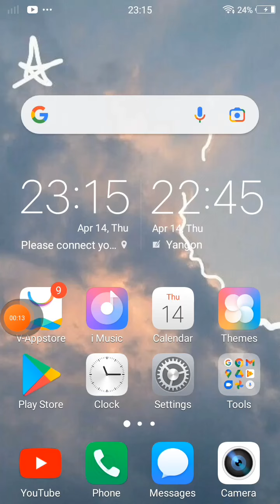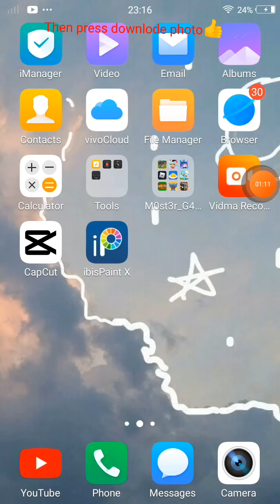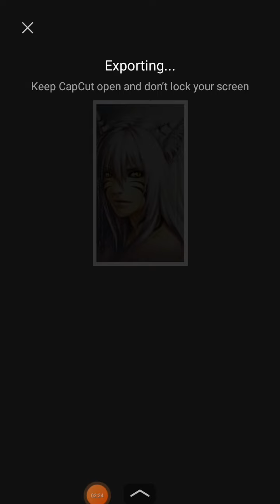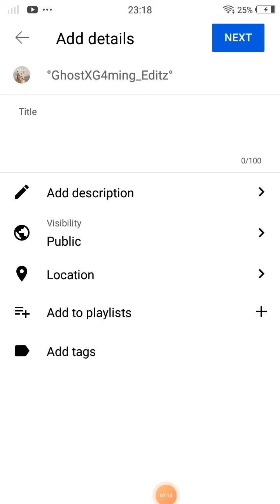For ashley the wolf and Lily_💓👌 hope this helped💞